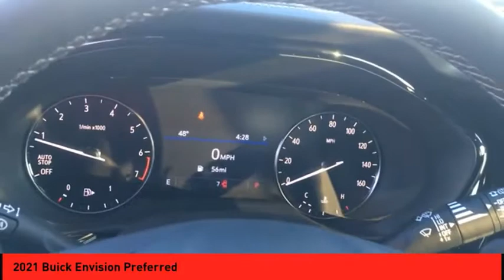2021 Buick Envision St. Peters MO 25997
2021 Buick Envision Preferred

This Ebony 2021 Buick Envision Preferred might be just the SUV for you.  For a good-looking vehicle from the inside out, this car features a beautiful ebony exterior along with a black interior.  Don't wait on this one. Purchase your vehicle completely online and WE'LL DELIVER it to your home!* After market Equipment may not be reflected in the price above**Price does not include $199 painted pinstripe were applicable, Processing fee of $199, Tax, Title or License.